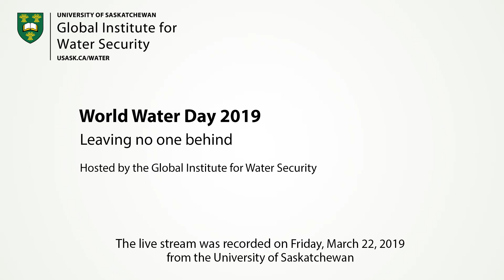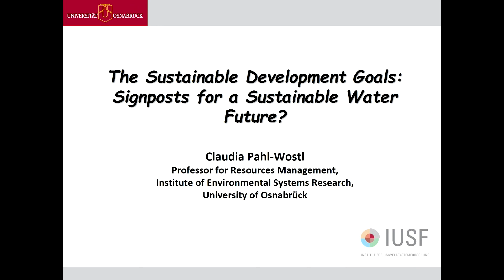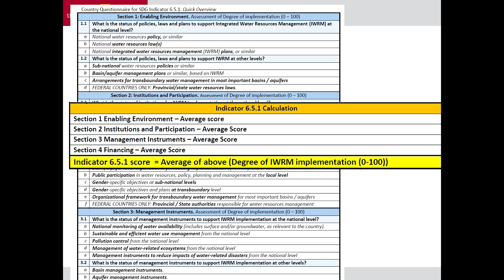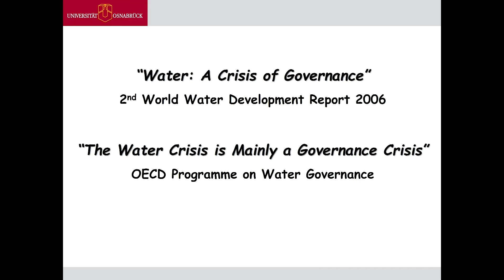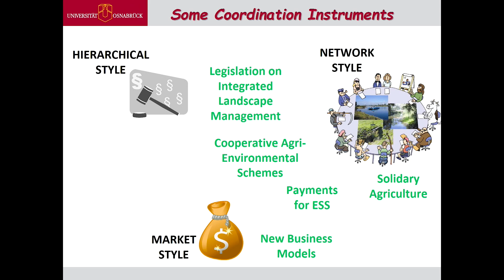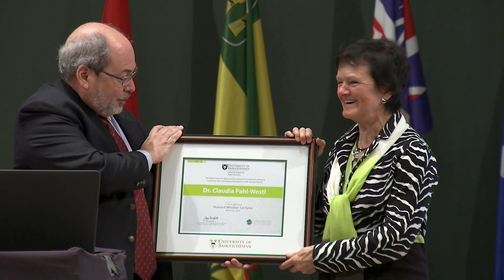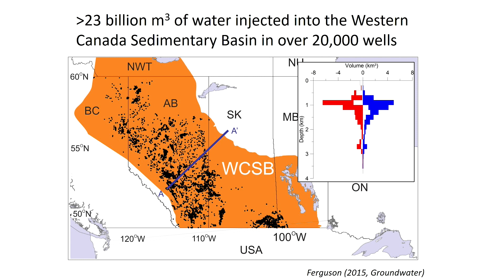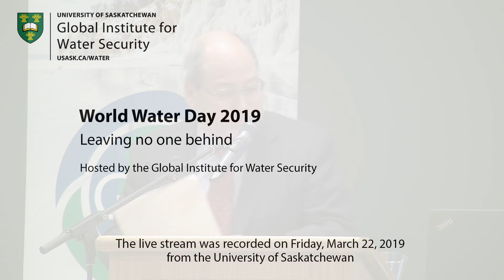World Water Day 2019 Leaving no one behind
What is World Water Day?

Sustainable Development Goal 6 is crystal clear: water for all by 2030. By definition, this means leaving no one behind. But today, billions of people are still living without safe water – their households, schools, workplaces, farms and factories struggling to survive and thrive

Marginalized groups – women, children, refugees, indigenous peoples, disabled people and many others – are often overlooked, and sometimes face discrimination, as they try to access and manage the safe water they need.

This World Water Day, 22nd March, is about tackling the water crisis by addressing the reasons why so many people are being left behind.